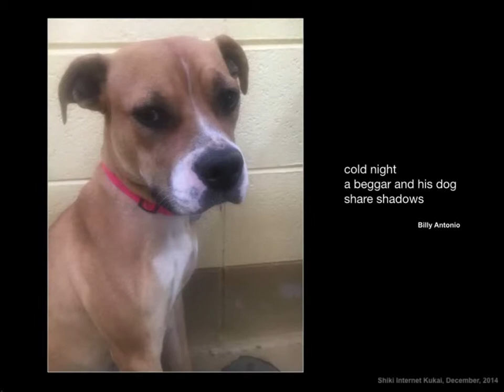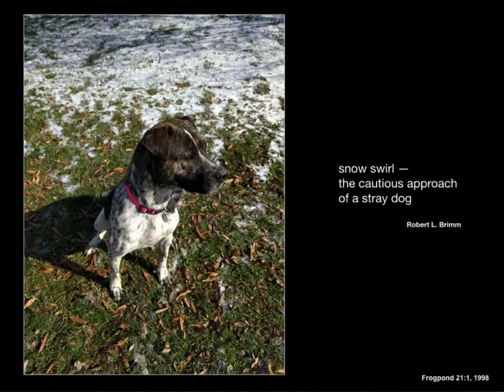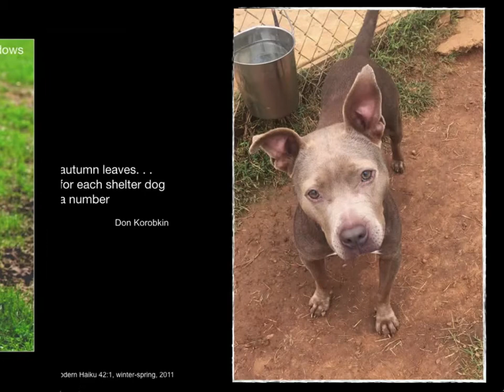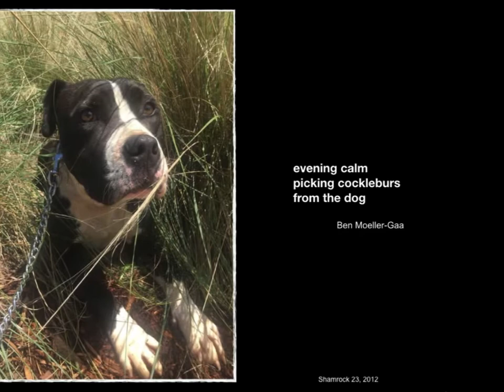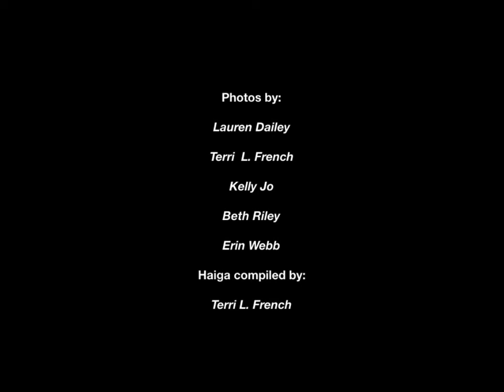Shelter Dogs: Photo Haiku by Terri L. French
A sequence of photo haiku by Terri L. French, featuring the shelter dogs of Huntsville, Alabama.